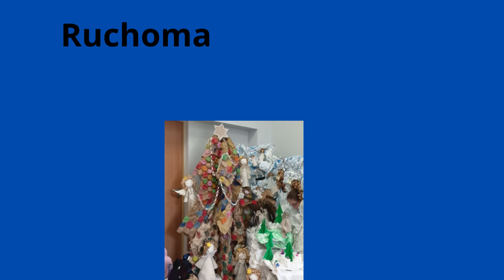FOTO BUDKA BOŻONARODZENIOWA w Szkole Podstawowej Specjalnej nr 23 w im ks prof Józefa Tischnera w